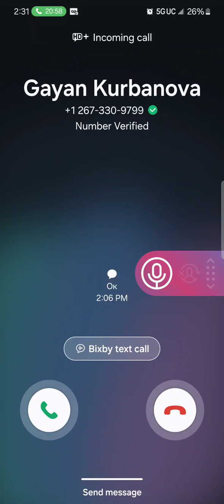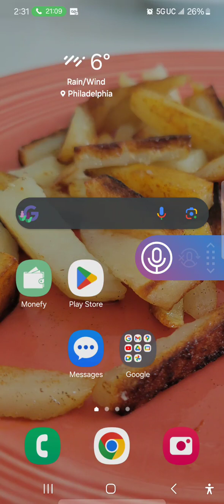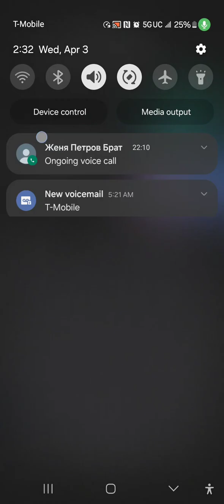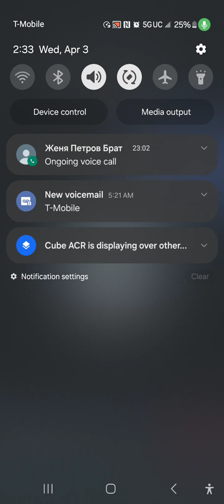Разговор с бабушкой 89 лет. записываю пока она жива